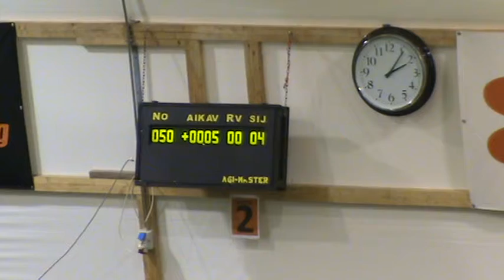Aki , rata C , tulos 0 yliaika , 15 09 12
Kelpie , Aki , medi 3 , rata C , tulos 0 (aika +0,05) sij. 4 / 17 , tuomari Eija Berglund , 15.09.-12 ATT